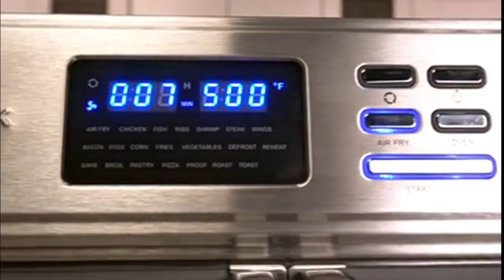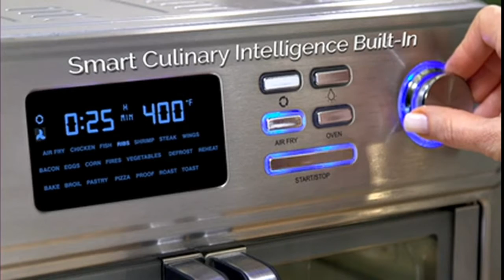Air Fryer Oven , Kalorik 26 QT Digital Maxx , Convection Toaster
Air Fryer Oven  , Kalorik 26 QT Digital Maxx , Convection Toaster , amazon Links
Kalorik 26 QT Digital Maxx Air Fryer Oven Stainless Steel
More addresses for Air Fryers OVENS as well as the price, rating, comments can be found here amazon Links
Elite Gourmet ETO-4510M Double French Door Countertop Convection Toaster Oven, Bake Broil Toast Rotisserie
Oster French Convection Countertop and Toaster Oven , Single Door Pull and Digital Controls
Toaster Convection Oven Countertop Aobosi Convection Toaster Oven Electric Rotisserie Oven , Pizza
PakOne Air Fryer Oven, 16.8 Quart Electric Toaster Oven w/Rotisserie
NuWave Bravo XL 30 QT Convection Air Fryer Oven
Calphalon Performance Cool Touch Toaster Oven
COSORI Smart 12-in-1 Air Fryer Toaster Oven Combo
R.N.A 19 QT XL Convection Oven Countertop w/Rotisserie & Dehydrator
CalmDo Air Fryer Oven 12.7 Quarts, 18-in-1 Convection Oven
Instant Vortex Plus Air Fryer Oven 7 in 1
COSORI Air Fryer Toaster Oven Combo 11-in-1
Hauswirt 26 Qt 1200W Air Fryer Oven Air Fry, Bake, Dehydrate, Roast, Broil, Toast, Ferment, Reheat, Grill, Rotisserie

Hamilton 2-Way Brewer Coffee Maker